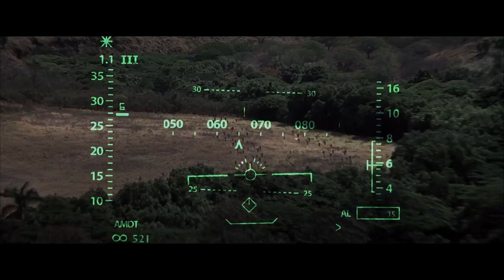Tears of the Sun - Hold The Line! Scene - Laura Branigan - Satisfaction